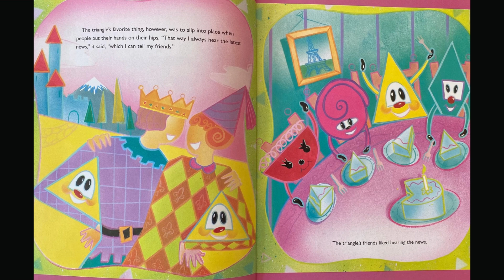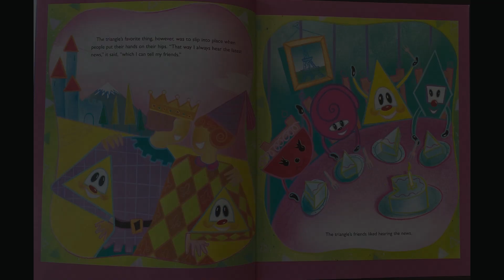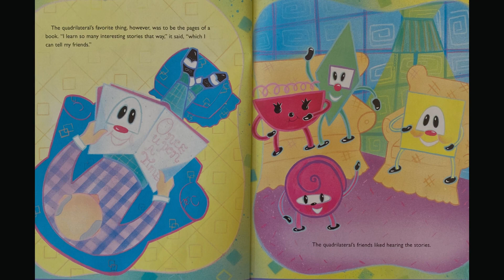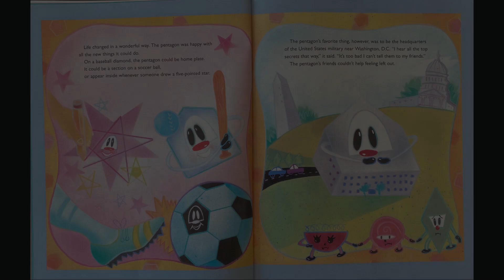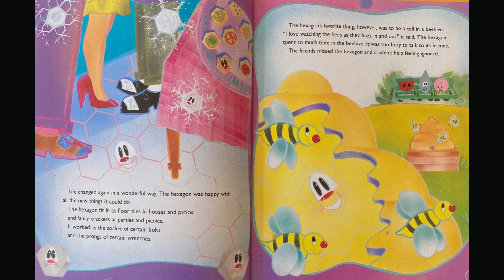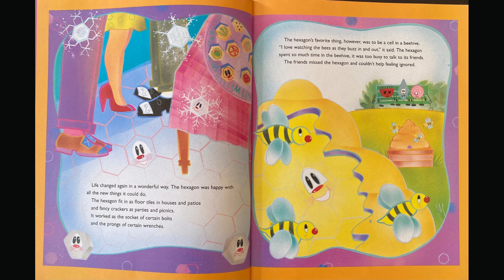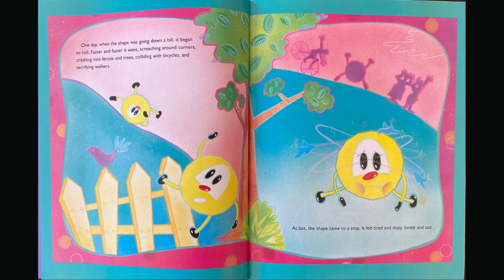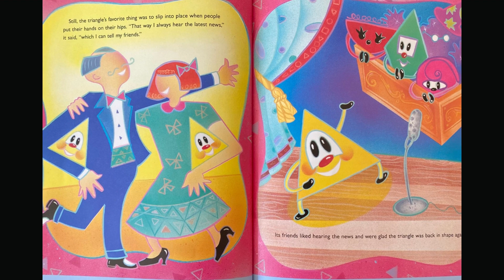💰 Family Finance - Read Aloud - “The Greedy Triangle”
What happens when a triangle wants to transform its life?  Check out this fun math adventure with an unforgettable lesson - “The Greedy Triangle” written by Marilyn Burns and illustrated Gordon Silveria.